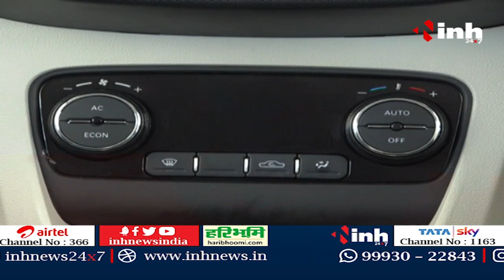Tata Tiago EV Review 2023: इसके फीचर्स देख कर आप भी हो जाएंगे हैरान | Dealers दे रहे शानदार Offers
INH, Tata Tiago EV Review 2023: इसके फीचर्स देख कर आप भी हो जाएंगे हैरान |  Dealers दे रहे शानदार Offers